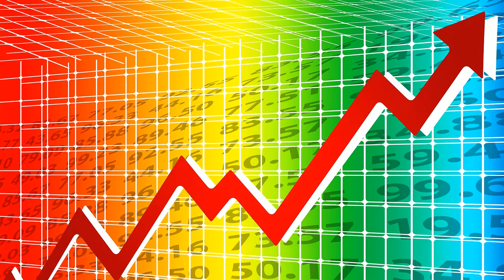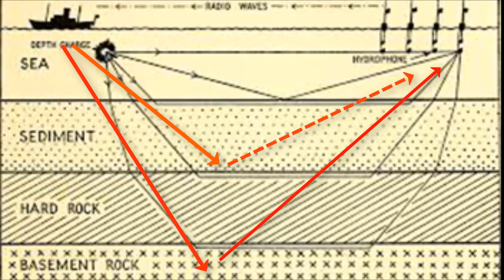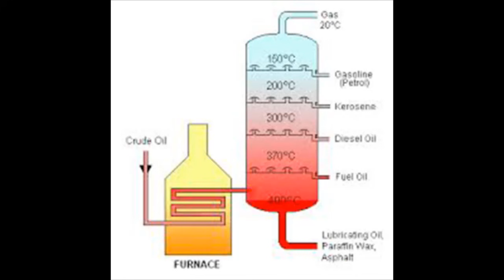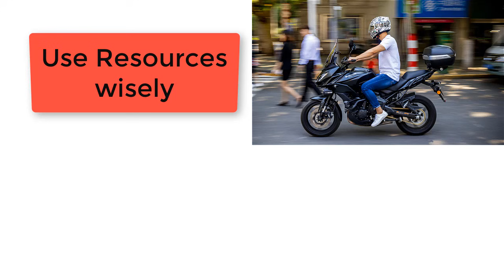How Petrol is formed in telugu| How petroleum is extracted from sea | Logical facts telugu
This video gives information on how petrol is formed , how petrol is extracted from sea and rivers and what happens if the petrol in earth is exhausted.
 If all petrol is over there are some benefits and difficulties are there.  All such petroleum matter is clearly explained in telugu.

Whenever you learn a new topic your brain cells is activated and becomes sharper so try to learn a new ideas, different ways to solve, be active.